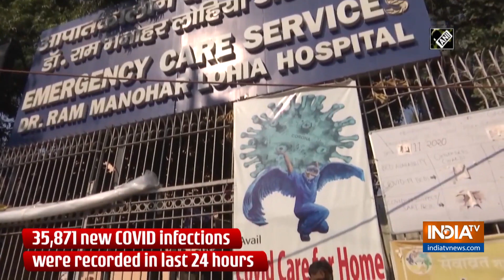With 35,871 new infections, India reports highest number of COVID cases in 2021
India reported highest number of Coronavirus cases in 2021. 35,871 new COVID infections were recorded in last 24 hours. Total COVID caseload of India jumped to 1,14,74,605. Currently, there are 2,52,364 active cases in the country. Around 17,741 recoveries were registered in last 24 hours taking the recovery tally to 1,10,63,025. Death toll due to the deadly virus stood at 1,59,216. According to Indian Council of Medical Research, so far 23,03,13,163 samples have been tested till March 17.